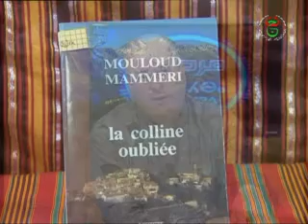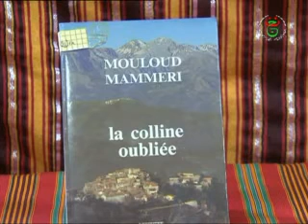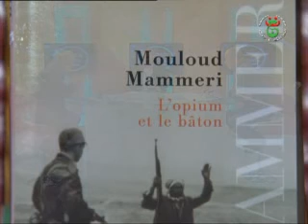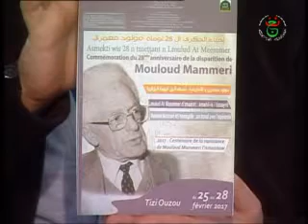MRAHBA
RESTEZ FIDÈLES A VOTRE EMISSION MRAHBA PRESENTE PAR MOHAMMED CHIBANI.